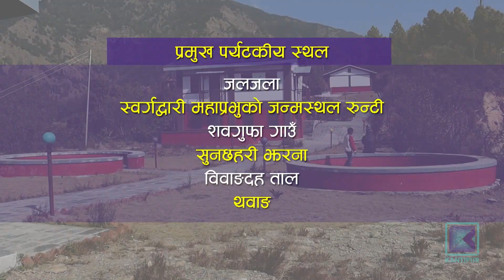आएन रोल्पाका नागरिकको जीवनस्तरमा सुधार । Kantipur Samachar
सशस्त्र द्वन्द्वको उद्गम थलो रोल्पा केन्द्रीय राजनीतिमा प्रभाव जमाउने नेताहरुको जिल्लाका रुपमा चिनिन्छ । त्यसबाहेक जलविद्युत, कृषि, पर्यटन र जडिबुटीमा प्रशस्त सम्भावना रहेको जिल्ला हो रोल्पा । शान्ति प्रक्रिया र संघीयता कार्यान्वयनपछि केन्द्रसग जिल्लाबासीका थुप्रै अपेक्षा रहे । तर यो बीचमा जनताका समस्या जस्ताको तस्तै रहे । अहिले पनि ग्रामिण भेगमा शिक्षा, स्वास्थ्यको आधारभूत सेवा पाउनसमेत कठिन छ।